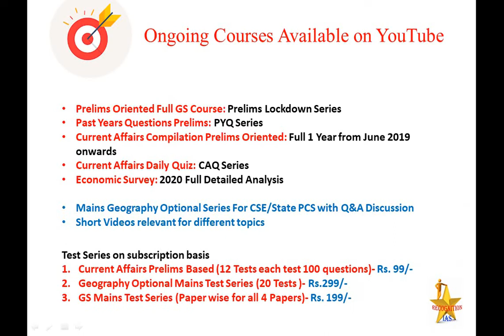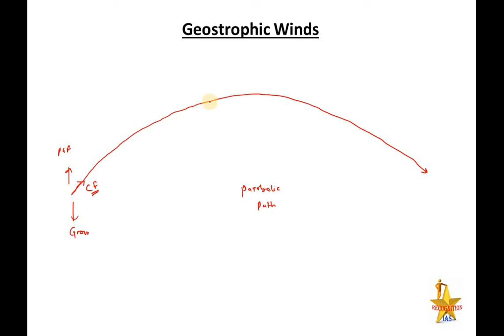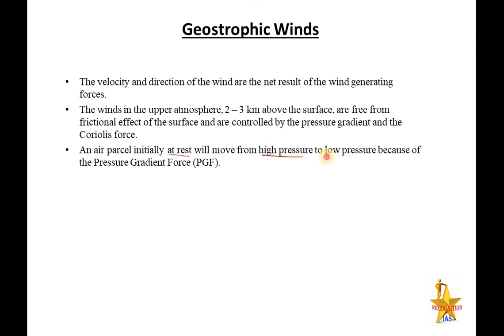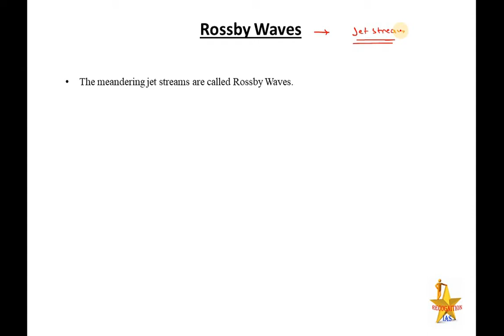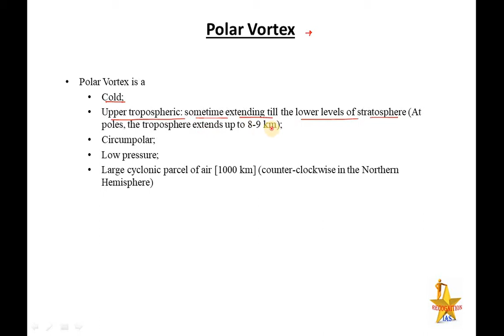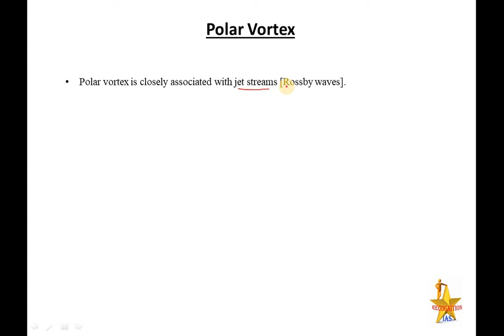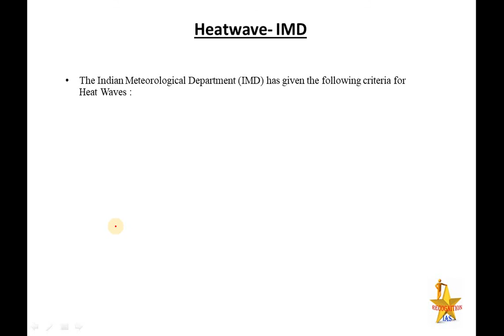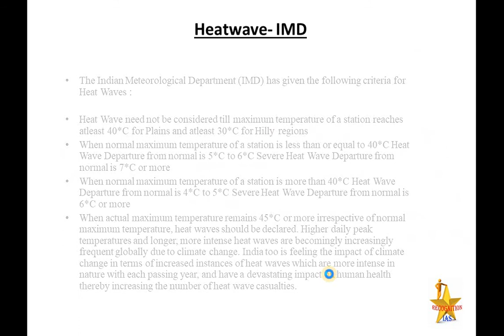PLS: Geography (L63): Polar Vortex, Heatwave, Omega Block, Rossby waves, Jet Stream, Geostrophic